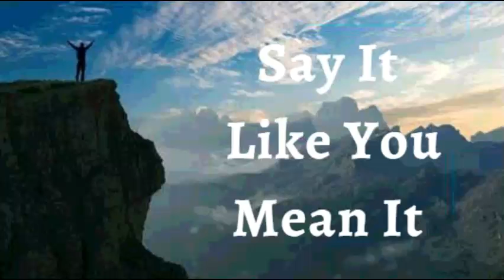22nd December 2021 Say It like You Mean It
22ND DECEMBER 2021

FAITH DECLARATIONS

I DECLARE I live victoriously. I am created in the image of God. I have the DNA of a winner. I am wearing a crown of favor. Royal blood flows through my veins. I am the head, never the tail, above never beneath. I live with purpose, passion, and praise, knowing that I am destined to live in victory. This is my Declaration.

I am born of the incorruptible Word of God that lives and abides forever. That same Word is life and health to my flesh. The Word of God vitalizes my body and keeps it in perfect condition always Hallelujah!

I BEAR ABUNDANT FRUIT IN IT'S SEASON

My reproductive system is producing & depositing sufficient amount & good mobility sperms/my reproductive system is producing timely egg cells, protecting & nourishing the fetus till birth
My entire human anatomy and  physiology is perfected in Christ Jesus Glory! Hallelujah! Amen.

Shalom